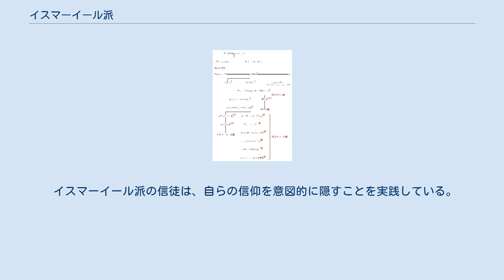イスマーイール派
イスマーイール派（イスマーイールは、アラビア語: الإسماعيلية al-ʾIsmāʿīlīyah、ペルシャ語：اسماعیلیان　Esmāʿīliyān） は8世紀に起こったイスラム教シーア派の一派である。
グノーシス的な神秘主義的教説を特徴とする。
七イマーム派と呼ばれることもあるが、主流派の諸派は7人より多くのイマームを認めるため、狭義の七イマーム派には含まれない。
 シーア派主要分派の系統 765年に第6代イマームであるジャアファル・サーディクが死去した。
生前の彼は当初、長男であるイスマーイール・イブン・ジャアフィルを後継者に指名していたが、イスマーイールが死去したことで別の子であるムーサー・カーズィムを後継者に指名していた。
多数派はこの指名を認めてムーサ―をイマームと認めたが、一部はイスマーイールの子であるムハンマド・イブン・イスマーイールがイマーム位を継ぐべきであると主張した。
このときムーサ―をイマームと認めたのが十二イマーム派であり、ムハンマドがイマームであると主張したのがイスマーイール派である。
その後およそ100年間の活動内容は分かっていないが、バスラやアフワーズ、サラミーヤに拠点を置いて秘密裏に組織網を作っていたとされる。
9世紀後半に入ると各地にダーイーと呼ばれる宣教師を派遣して宣教活動を活発に行うようになった。
サラミーヤにおいて899年、後のファーティマ朝の開祖となるウバイドゥッラーは組織の主導権を握り、自分はイスマーイールの子孫であり真のイマームであると宣言した。
その後のファーティマ朝の勢力拡大とともにイスマーイール派も活発化し、イスラーム世界を掌握した。
10世紀には布教活動はイエメン、オマーン、インダス川流域やサハラ砂漠のオアシス地帯にも広がっていった。
 その後11世紀頃にドゥルーズ派が分裂し、「東方派」「西方派」「アラムート派」の三派に分かれた。
 19世紀以降、ニザール派のイマームはアーガー・ハーンと呼ばれるようになった。
 イスマーイール派の教義は、グノーシス主義や新プラトン主義のような隠れた知を強調した、前イスラーム的信仰体系の影響を受けている。
誰にでも可能なクルアーンの外部的な解釈と、イマームだけが知ることのできる秘教的な内的真理を区別している。
イマームは神からの包括的な知を与えられることから、次代のイマームは現イマームの指名によって継承される。
 また、イスマーイール派は7代目イマームから始まったことから、7を象徴的な数字として特別視する。
イスマーイール派の世界観では、歴史は7000年周期で循環し、各周期は預言者や仲介者の出現によって始まるという。
 イスマーイール派の信徒は、自らの信仰を意図的に隠すことを実践している。
金曜礼拝はモスクではなく、ジャマーアト・ハーナと呼ばれる集会所で行われる。